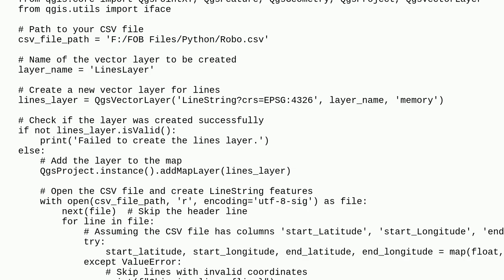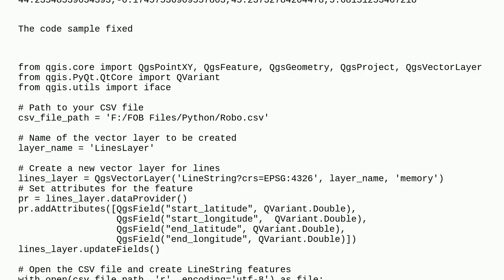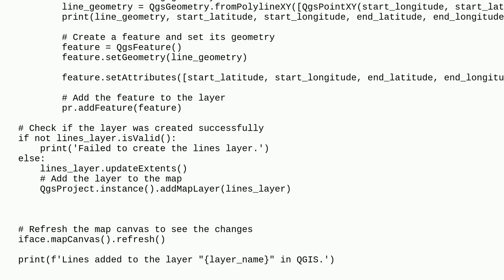Gis: This code is giving me empty line layer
This code is giving me empty line layer

A special thanks goes out to the community

  qgis pyqgis csv